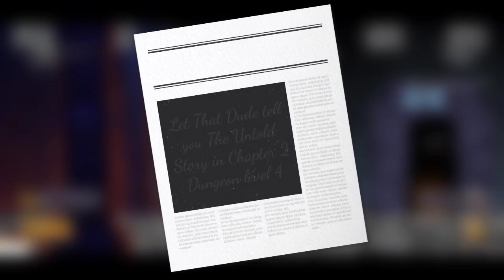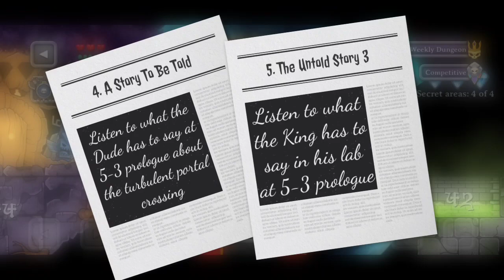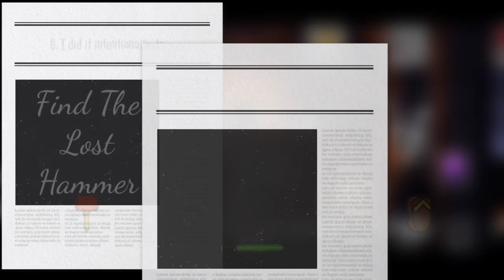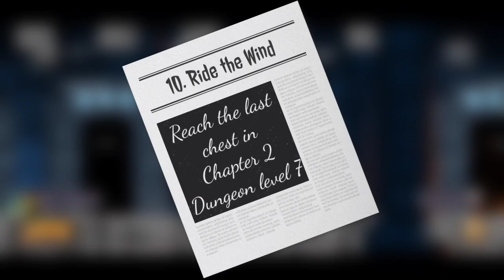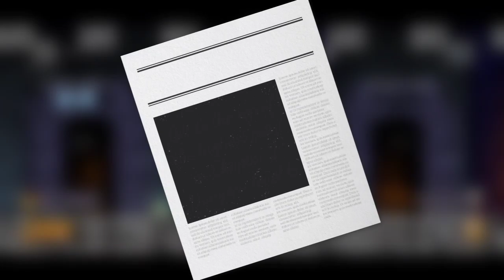Some Tricky Achievements | Magic Rampage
Game ID - WITCHD0CTER

1. That Dude's Story .00:15
2. The Untold Story .01:00
3. The Untold Story 2 .01:40
4. A Story To Be Told .02:35
5. The Untold Story 3 .02:35
6. I Did It Intentionally, to .05:40
7. May The Magic Be With You .05:40
8. The Lost Flip-Flop .05:40
9. It's Time .06:00
10. Ride The Wind .06:45
11. Changing In The Air .07:35
12. Get In The Ring .08:15
13. Mr. MacGyer .08:45
14. Loot From The Future .09:25

𝐴𝑐ℎ𝑖𝑒𝑣𝑚𝑒𝑛𝑡𝑠 𝐿𝑖𝑠𝑡...

1. Bow down to the King!
2. Like a Time Patroller!
3. Dirty-faced Souls
4. Bound together+
5. Witch-hunt+
6. Armed and dangerous
7. Zombie killer
8. Head shot!
9. There and Back Again
10. Ecstasy of Gold
11. Save That Dude!
12. Mr. MacGyver
13. The Bone Collector
14. Class consciousness
15. Spider killer
16. Keep That Dude alive!
17. That Dude's story
18. Flawless victory!
19. Demon slayer
20. Pimp my character
21. More storage
22. Even more storage!
23. Dirty-Faced Rookie
24. Bring in on!
25. I came, I saw, I conquered
26. It's the taking part that counts...
27. Challenge Accepted
28. It's Amazing!
29. Friends will be friends
30. Friendly Fire
31. R for Revenge
32. 50 kills
33. 100 kills
34. Unlock all survival levels
35. Get in the Ring
36. The Lost Flip-Flop
37. The Untold Story
38. That Dude must live!
39. I could beat Ghouls 'N Ghosts
40. Changing in the air
41. Runeforge
42. Ride the Wind
43. Ghostbusters
44. Why so curious?
45. Loot from the future
46. The Untold Story 2
47. Evil thing in spider form
48. Bank for your buck
49. I did it intentionally, to...
50. That Dude still lives
51. Breaker of Chains
52. I saw a giant
53. Witch-hunt
54. Dragonslayer
55. Skilled but dirty-faced
56. The super skill!
57. Did the whole thing!
58. 200 kills
59. 300 kills
60. '1000 kills? WTF'!
61. Over 100% complete!
62. The Truth is Out There
63. Chapter 4 is too difficult!
64. May the Magic be with you
65. Breaker of Chains 2
66. Bound together
67. The Champion Slayer
68. Bronze Beast
69. Silver Soldier
70. Going Gold!
71. Pure Platinum!
72. You crazy Diamond!
73. Sharp Dressed Minion
74. Impossibly huge
75. It's time!
76. Veteran Rampager
77. True hero
78. We are the champions!
79. The number one!
80. The End of the World
81. A Story To be Told
82. The Untold Story 3
83. The Ninth Circle
84. The Darkest Side of the Moon
85. Sinister Riddle

𝐴𝑐ℎ𝑖𝑒𝑣𝑒𝑚𝑒𝑛𝑡𝑠 𝑁𝑜𝑡 𝐿𝑖𝑠𝑡𝑒𝑑...

1. Vase Breaker:-
            Destroy A Vase In The Start Screen (Tap Tap Tap & Tap)

2. Know your enemy:-
            Read All The Tips (Check Settings)